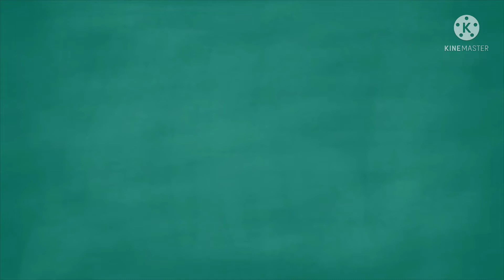DiEdukasi- New Experience with Student of Walailak University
its been 2 years for me, to teach class with Bilingual language, but this is firts time to teach real international student from Thailand ( School of Business in Walailak University) and so proud of you guys my students from indonesia can join this class too, and they are so active.